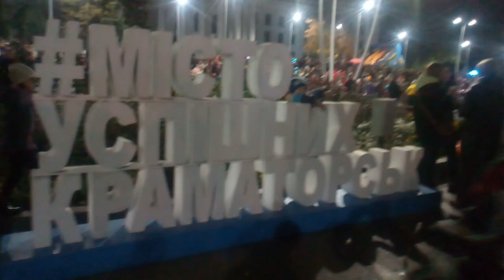Оля Полякова, Казка, Максим Ежов. День города, Краматорск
праздничный концерт, феерверк на день машиностроителя 2021 и день города Краматорск. Обзор организации